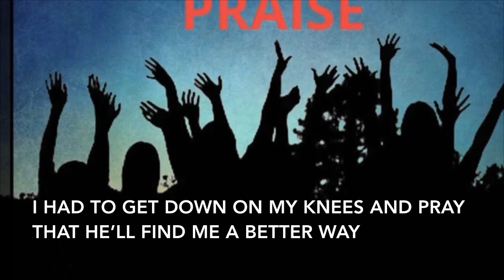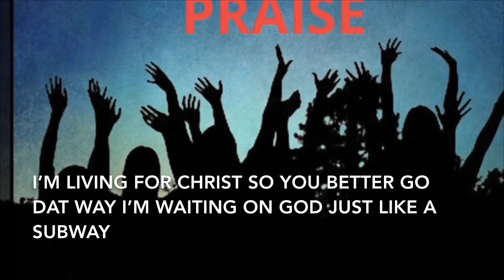CHRISTLIKE-“PRAISE’’(LYRIC)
Lyrics done by me go support my boy song “PRAISE” by ChristLike it on all platform🔥🔥